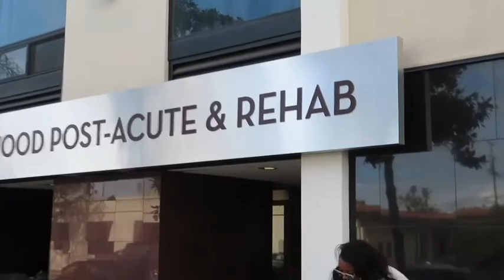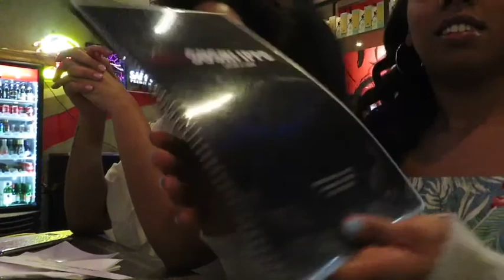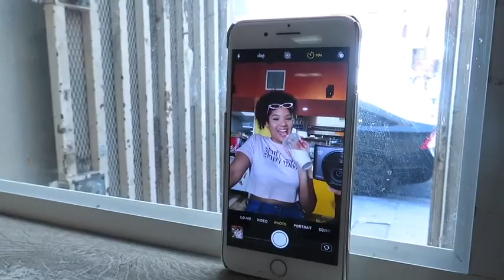TRAVEL WITH ME • LA VLOG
I hope you enjoyed this video as much as I enjoyed making it!